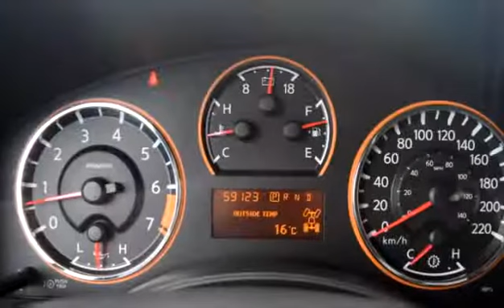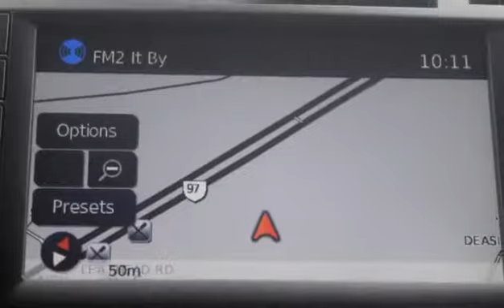Used 2014 Nissan Titan 4WD SL for sale in Kelowna, BC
Used 2014 Nissan Titan 4WD SL for sale from Bannister Kelowna in Kelowna, BC.